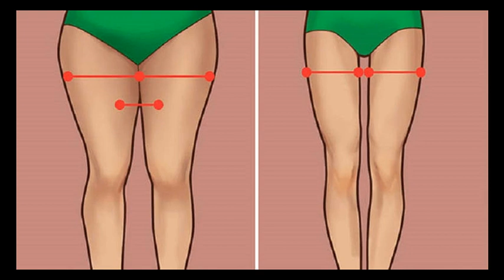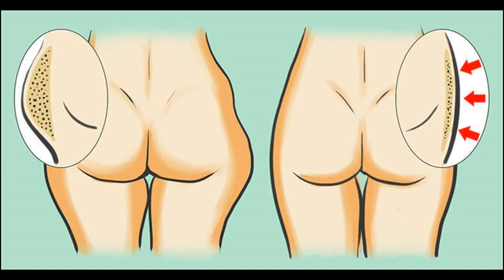Как убрать ушки на бедрах?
1. Главная цель упражнений – это заставить работать&nbsp;мышцы&nbsp;бедер.: 0:00;  2. Хорошим упражнением для бедер являются&nbsp;приседания&nbsp;с выпадами.: 0:14;  3. Еще одно эффективное упражнение.: 0:26;  4. Отличным способом избавления от такого рода проблемы, будут приседания.: 0:43;  5. По мере того как мышцы будут привыкать к нагрузкам, можно упражнения немного усложнять.: 0:53;  6. Прыжки также способствуют уменьшению жировых отложений на бедрах.: 1:07;  7. Упражнения для бедер на улице.: 1:24;  8. Также для улучшения внешнего вида бедер очень подходит&nbsp;массаж&nbsp;с использованием масел.: 1:58.